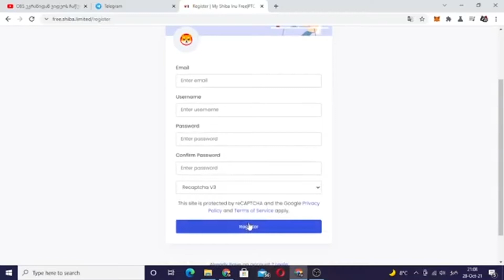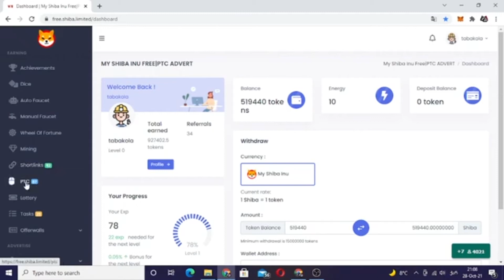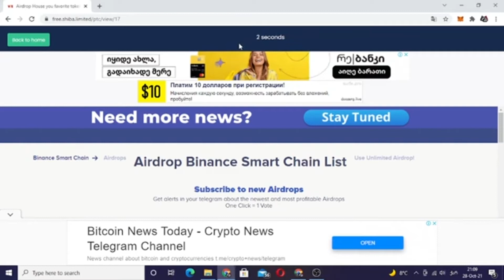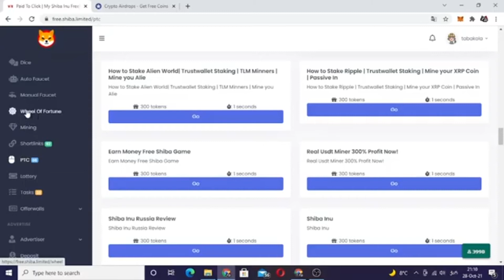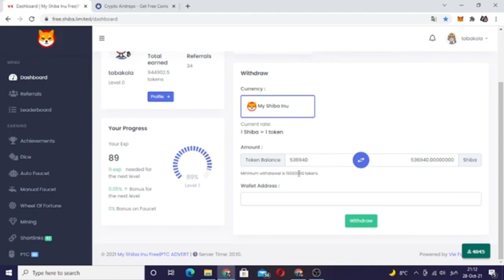Shiba inu token News-შიბა ინუს უფასო დაგროვების საიტი, რომელიც არის სარფიანი და რაც მთავარია სანდო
სრულიად უფასო   შიბა ინუს (Shiba inu token) დაგროვების საიტი, სადაც შეგიძლიათ ძალიან მარტივად გაიაროთ რეგისტრაცია და რამდენიმე წამიანი რეკლამების ყურებით დააგროვოთ მილიობობით შიბა ინუ და როდესაც შეაგროვებთ მინიმუმ 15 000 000  შიბას შემდეგ უკვე შეგეძლებათ გატანა. ეს რაოდენობა დაახლოებით 600 დოლარის ღირებულებისაა, რაც ვფიქრობ არაა ცოტა დამწყებებისთვის თან სრულიად უფასოდ და მარტივად. საიტი ახალია და საკმაოდ ბევრს იხდის ამიტომ იქამდე ვიდრე შიბას ფასი დაბალ ნიშნულზეა მოასწარით დაგროვება ვიდეოს მიხედვით. თუ კითხვები გექნებათ დაწერეთ კომენტარებში და გიპასუხებთ.
გისურვებთ წარმატებებს...